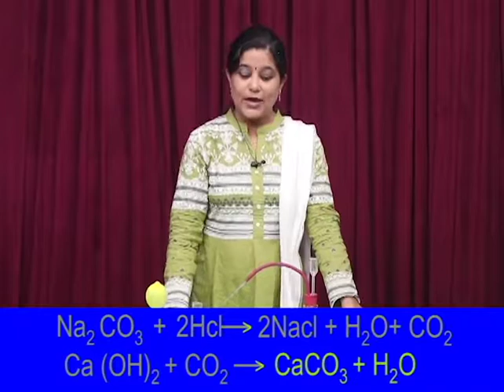CLASS 10th SCIENCE | CHAPTER -2- ACIDS, BASES AND SALTS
CLASS 10th SCIENCE | CHAPTER -2- ACIDS, BASES AND SALTS | ACTIVITY |